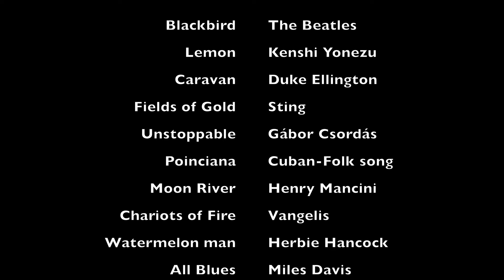Gábor Csordás full piano concert live in Taketoyo Sound Hall, Japan 06.04.2019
Gábor playing a solo concert of piano covers with songs from jazz to pop, with a freedom for improvisations.

Songlist:
Blackbird-The Beatles
Lemon-Kenshi Yonezu
Caravan-Duke Ellington
Fields of Gold-Sting
Unstoppable-Gábor Csordás
Poincina-Cuban Folk Song
Moon River-Henry Mancini
Chariots of Fire-Vangelis
Watermelon Man-Herbie Hancock
All Blues-Miles Davis